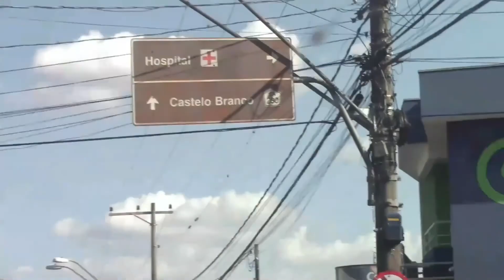Jornal a Voz do Mundo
terça a Sexta 19 horas